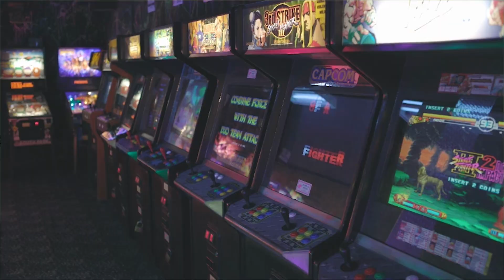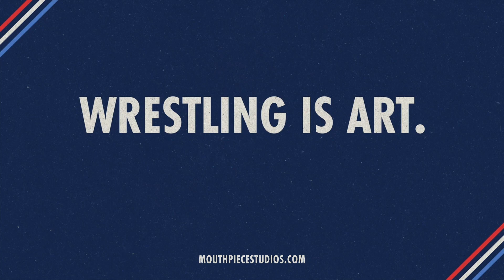Glory Pro Wrestling ASCEND Ep. 10 Shazza McKenzie, Calvin Tankman, Heidi Howitzer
ASCEND Ep. 10
Crown of Glory Championship

Shazza McKenzie vs. Heidi Howitzer

Dan the Dad and Colt Cabana vs. The Outrunners

See Glory Pro Wrestling LIVE in the St. Louis area!
11/19 South Broadway Athletic Club - St. Louis, MO
12/17 South Broadway Athletic Club - St. Louis, MO
12/30 Delmar Hall - St. Louis, MO

Visit GloryProWrestling.com for tickets and live event info

Twitter.com/weareglorypro
Facebook.com/weareglorypro